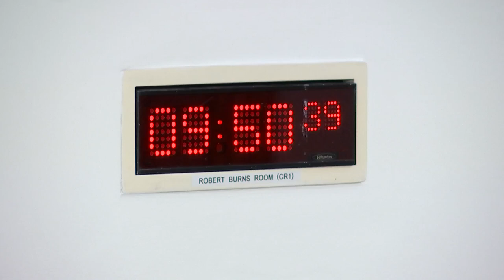Finance and Public Administration Committee - 7 March 2023